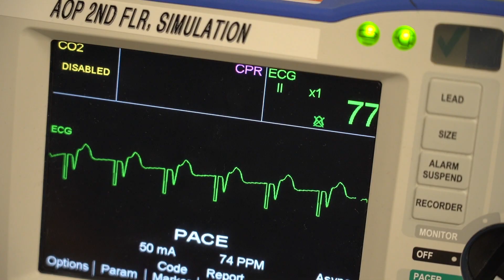CU College of Nursing: Nursing Student Taylor Santangelo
CU College of Nursing: Nursing Student Taylor Santangelo Story